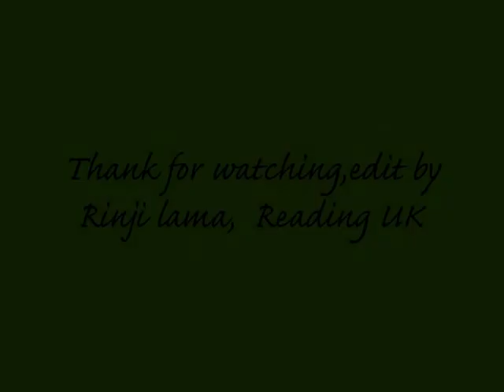Phang-ngi celebration 2008 in the UK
phang-ngi celebration 2008